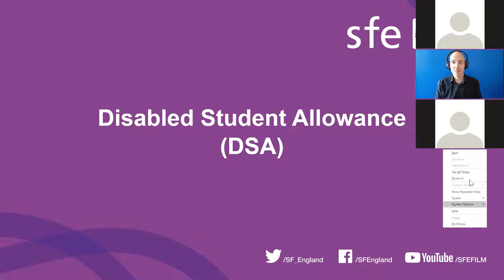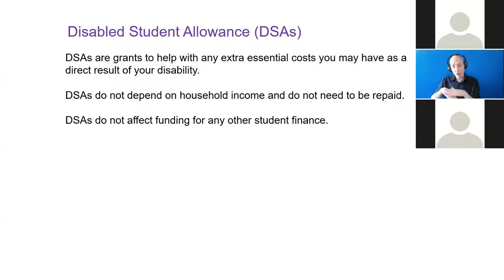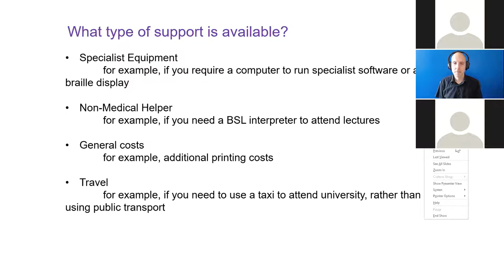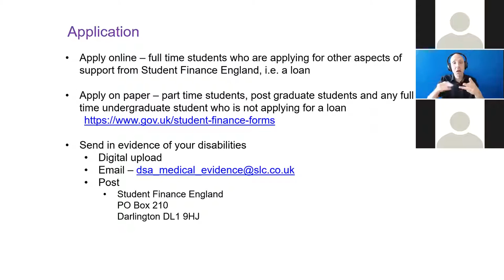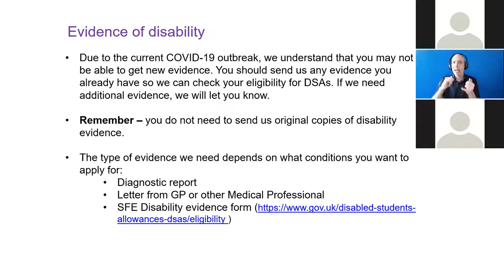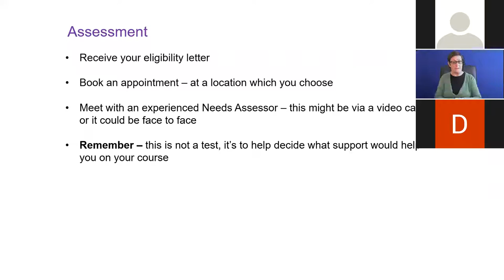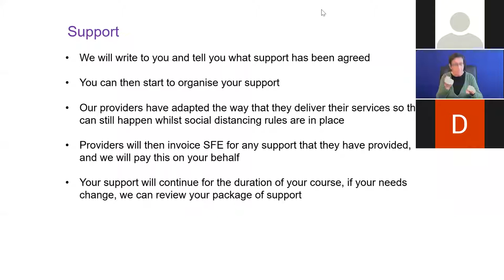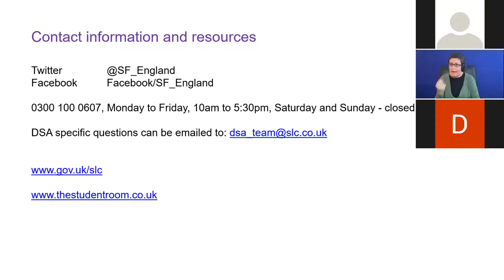Thomas Pocklington Trust & National Deaf Children's Society live Q&A with the Student Loans Company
This Q&A provided a unique opportunity to hear from the Student Loans Company to ask questions and find out: what DSAs are and how to apply, how COVID-19 is impacting DSA applications and provision of support and how to apply for DSA and what support you may need in Higher Education.